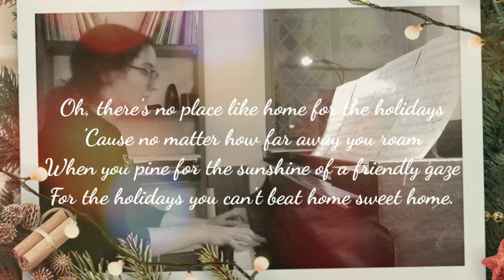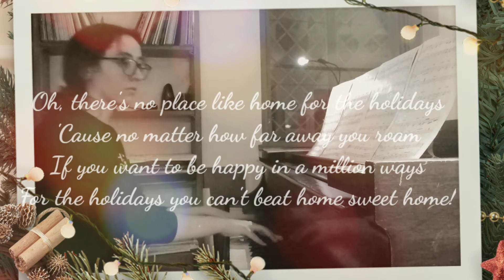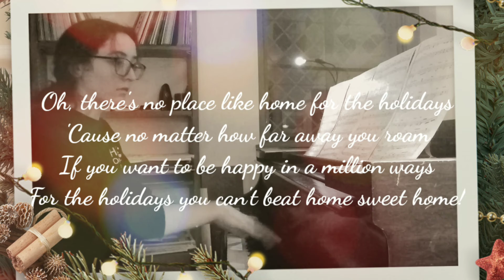25 Days of Tunes day 13 eddited